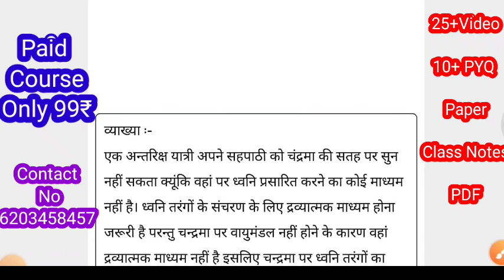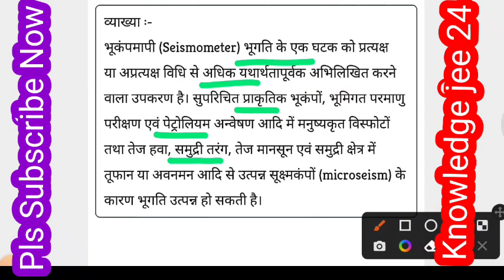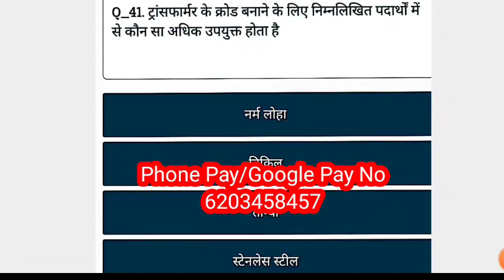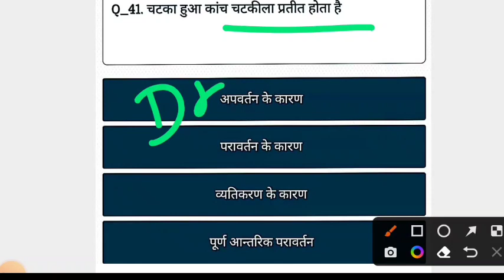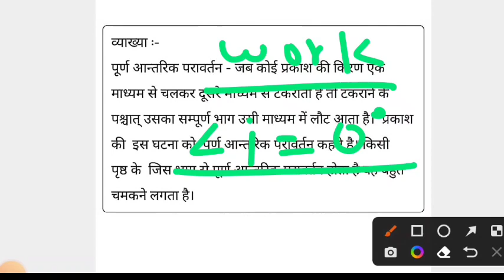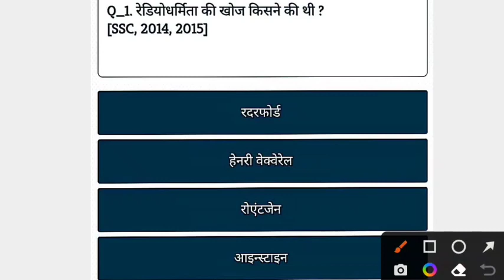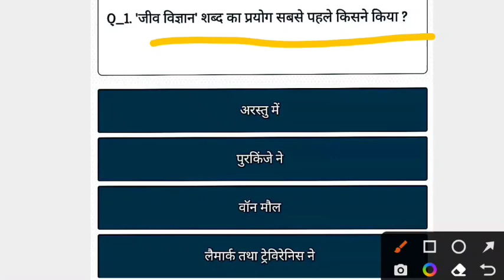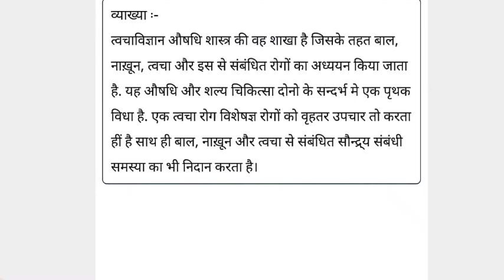Barc work assistant pyq practice set 01!npcil plant operator practice set 01!!npcil barc science pyq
Barc work assistant pyq practice set 01
npcil plant operator practice set 01
npcil barc science pyq
barc work assistant pyq set 01
drdo pyq set 1
Hlo friends this video is very very important for npcil barc drdo work assistant driver stenographer plant operator scientific assistant Pyq practice set 01!!so pls like subscribe and share now Knowledge jee 24
आपलोगो को आज् से फ्री मे BARC Work assistant driver stenographer NPCIL Plant Operator scientific assistant DRDO & All Compititive exames की तयारी कर् बाई  जएगी so pls आपलोग Knowlege jee 24 से जुड़े और जहां तक हो सके तो हेल्प करें धन्यबाद
Phone Pay,Google Pay,Whatsapp No Yehi 👎🫱🏻‍🫲🏽
UPI I'D: -amarjeetkrbgs123@ibl
barcworkassistantexamdate2023 barcworkassistantdriverstenographerexamdate barcworkassistantnpcilplantoperatorpyqpracticeset01 barcwork assistantpyq#barcworkassistantpyqpracticeset01#npcilplantoperatorpracticeset#npcilplantoperatorexamdate#barcworkassistantsyllabusinhindi#barcworkassistantexamcenter#barcworkassistantexampattern#workassistantexamptandadvance#barcworkassistantdriverstenographerworkassistantselectionprocess#knowledgejee24